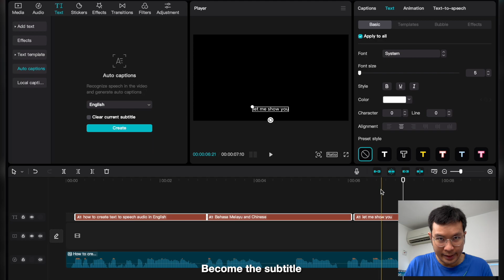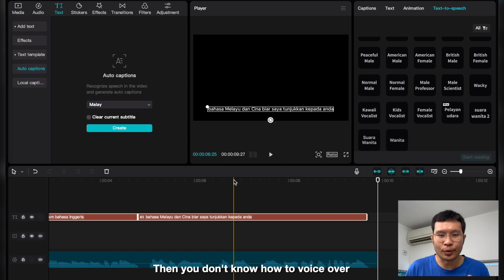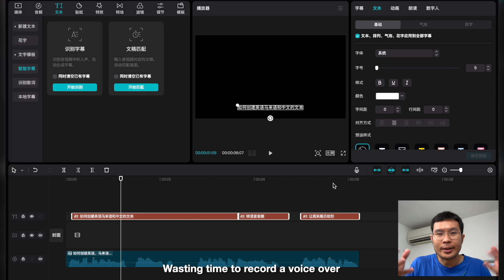How to Create Text-to-Speech (TTS) with Subtitles/Captions for Free?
How to Create Text-to-Speech with Subtitles for Free?

Imagine you already have your script but are not confident enough to record your voiceover and edit it into your video.

Why not use the text-to-speech feature in CapCut to speed up your editing process?

Basically, all you need to do is paste your script inside CapCut as the text, choose a voice from the "Text-to-speech" options, and it will create an audio track based on the script.

Next, in order to create subtitles or captions, you can use CapCut's built-in "Auto captions" feature. This tool will transcribe the speech into text in the correct order and timeline, so you no longer need to manually listen and type the captions.

Except for Chinese, where you need to use the 剪影 version, the process for English and Malay versions is the same.

We hope these tips and tricks will speed up your video production, especially when creating short videos for social media, ads, or marketing purposes.

Some of you might not even be aware of these features or are only using a smartphone to edit videos with CapCut.

Have you learned something new? Like this video.